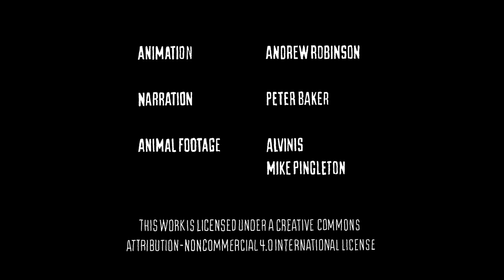Memory by H P Lovecraft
An animation to accompany H P Lovecraft's American gothic horror fantasy poem.

Made almost entirely in After Effects, using Video Copilot's Element 3D, and Trapcode's Particular plug ins. The narration is by Peter Baker, who did a great job, you can hire him to do your voiceovers

The demon is me wearing 3 jumpers at once to pad out my shoulders, and I've got a pair of socks wrapped round a coathanger for ears.

If this is too restrictive for you, message me and we'll work something out.